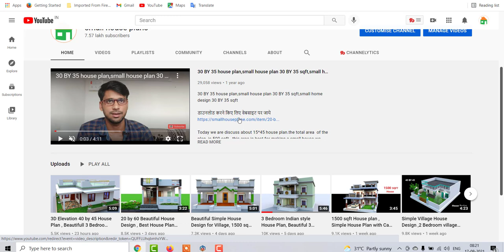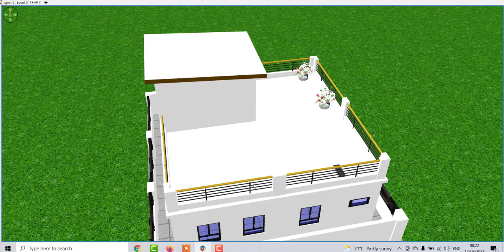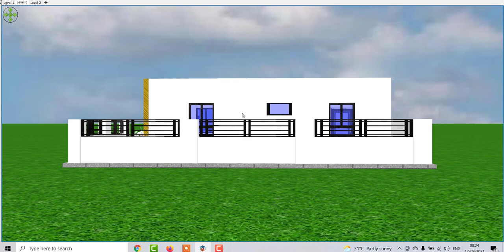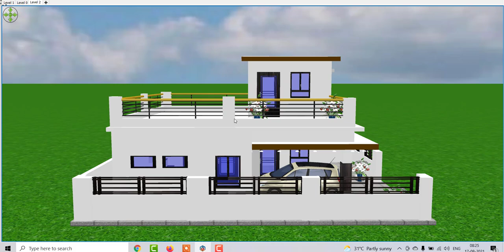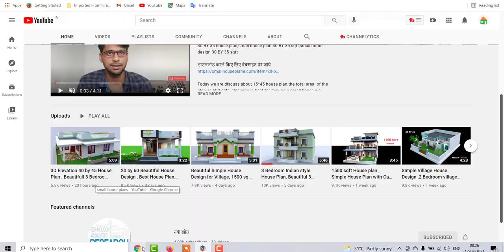2BHK House Plan With Car Parking,10 लाख में घर का नक्शा ,Beautiful Home Design Under 1000 sqft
2BHK House Plan With Car Parking,10 लाख में घर का नक्शा ,Beautiful Home Design Under 1000 sqft